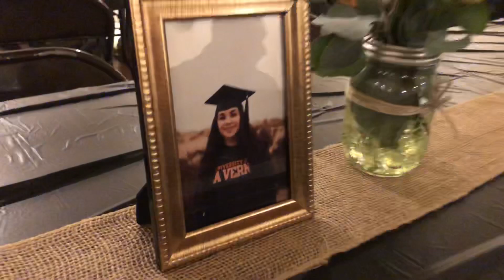2/2/19 Brenda Graduation Pt.1